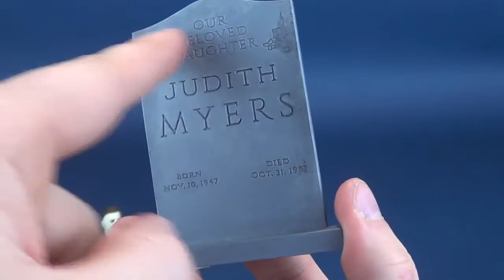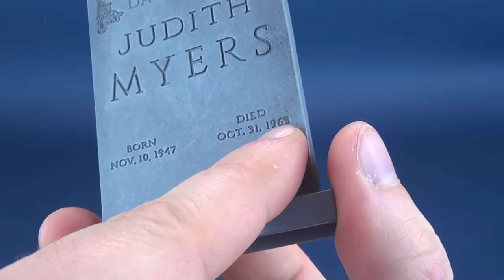NECA Halloween 2018 Ultimate Michael Myers Video Review HORROR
NECA Halloween 2018 Ultimate Michael Myers